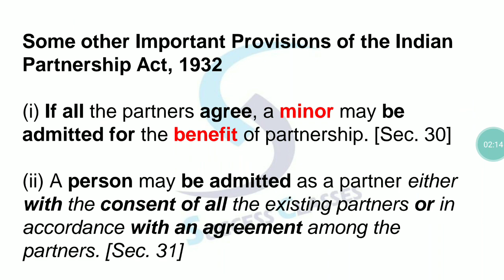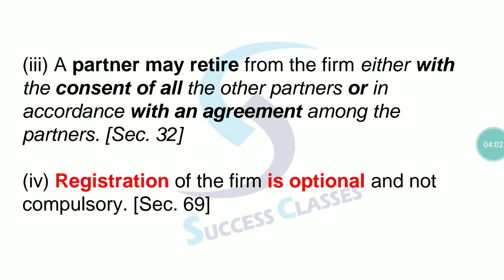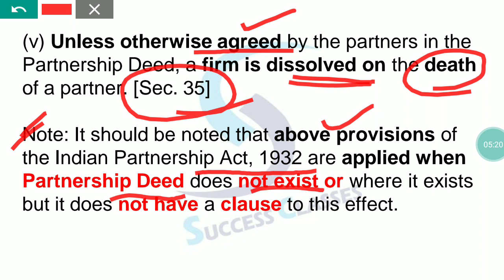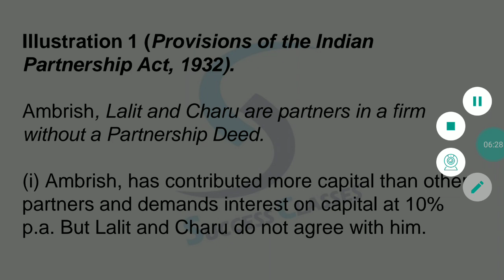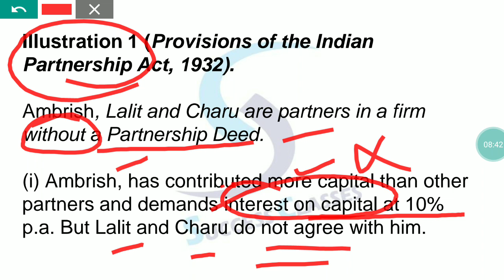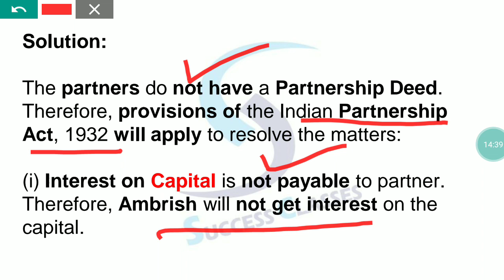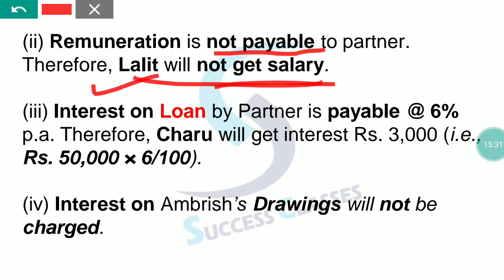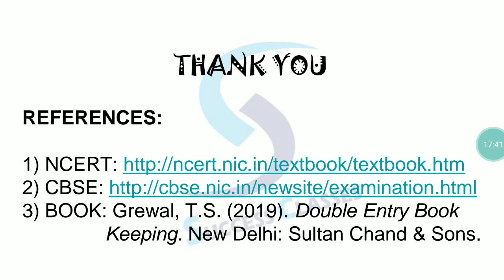Important Provisions of Indian Partnership Act 1932 & Illustration (PF Fundamentals 3)| SHUBHAM JAIN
Topic : Accounting for Partnership Firms - Class XII

Sub-Topic : Important Provisions of Indian Partnership Act 1932 and Illustration & Solution with Explanation

Accounting for Partnership Firms -  Fundamentals is a must do chapter for Examinations.

Understand it like a pro, discussed by SHUBHAM JAIN.

Support & Share Success Classes.

Success classes offers all courses from 10th 12th, Graduation, Post graduation, Research guide, Ph.D preparation and many more, Learner can enhance knowledge in complete, precise and easy manner